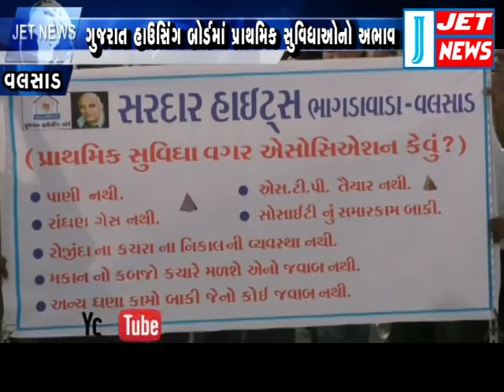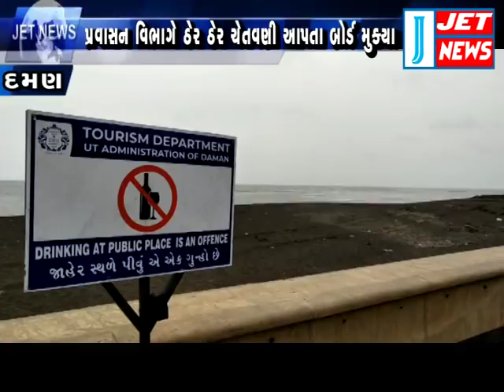24 JUNE 2019